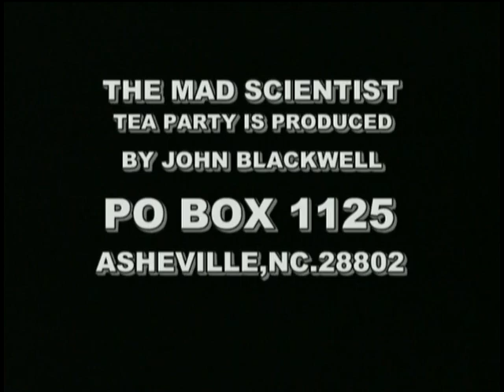MAD SCIENTIST TEA PARTY in ASHEVILLE,NC. episode #06-27-2008 part 2